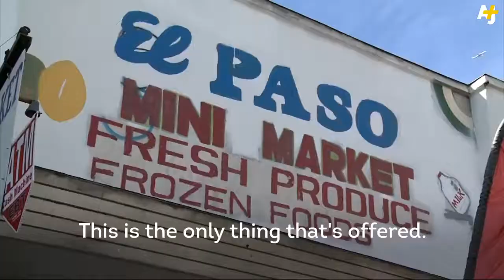Facebook AJ+ Gangsta Gardener Fights Food Deserts Facebook